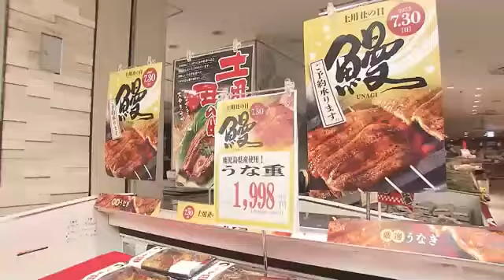【マモル・ソナエル】厳しい暑さ続く 「土用の丑の日」 デパートにウナギ買い求めて…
３０日は「土用の丑の日」
広島市内のデパートでは、朝からウナギを買い求める人で賑わっています。

【安藤記者】
「今日は土用の丑の日です。店内にはウナギの香ばしいにおいが漂っています」

広島市中区のデパートでは、愛知県産や鹿児島県産のウナギのかば焼きや弁当が、期間限定で店内に並びました。今年は、物価高の影響などで例年より１００円以上高い、２０００円から６０００円までの価格帯で、販売されているということです。中でも人気は、およそ３０００円のウナギのかば焼きで、開店と同時にウナギを買い求める人が訪れていました。

【買い物客】
Q.今年のウナギはどうですか？
「ちょっと高いかな　愛知県産が好きだから　名古屋出身だから親しみがある」

福屋八丁堀本店では、厳しい暑さが続いていることなどから、来月２日まで期間を延長し、販売するということです。